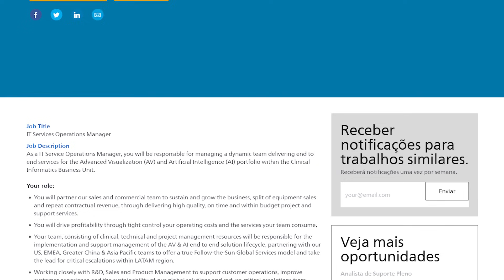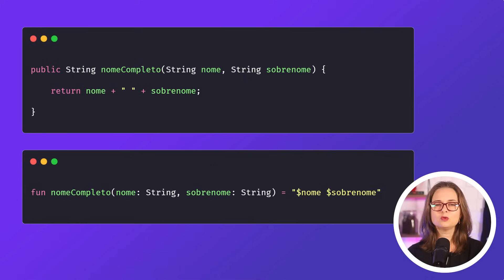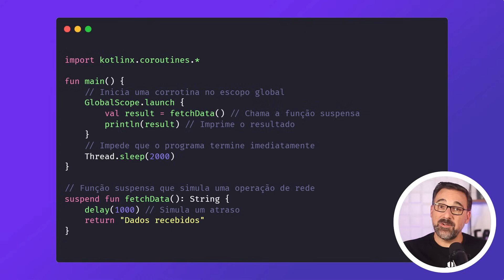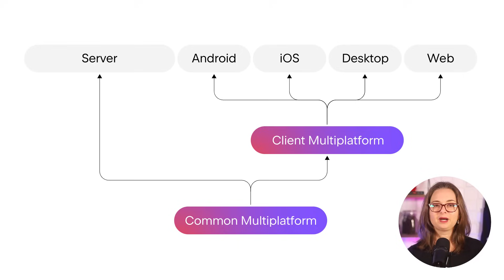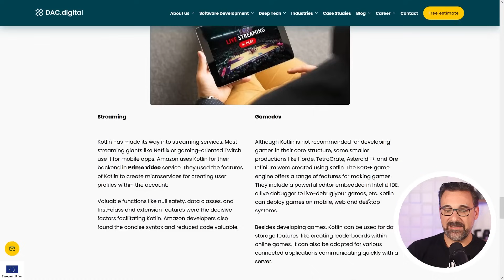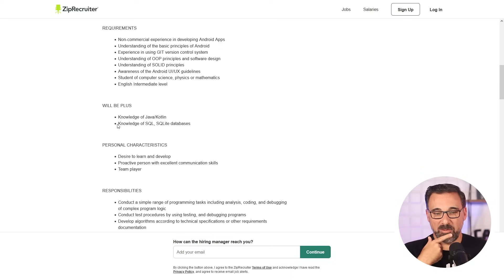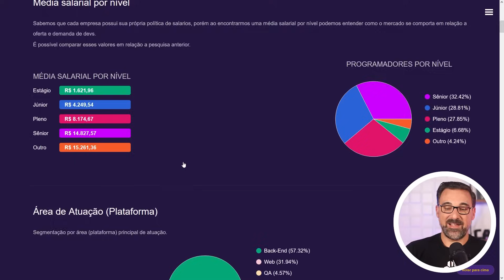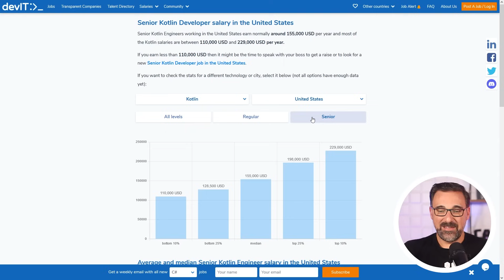Chegou a Vez do Kotlin em 2024? (Análise da Linguagem ao Mercado)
Depois de 12 anos, Kotlin é a linguagens de programação utilizadas no desenvolvimento Android e trouxe muitas novidades em 2023 que vão provavelmente colocar ela em um outro patamar. Estamos vendo ela rivalizar não só com Java mas com linguagens estabelecidas em outras plataformas. Analisamos algumas características marcantes da linguagem e também o mercado no exterior e também para desenvolvedores no Brasil.